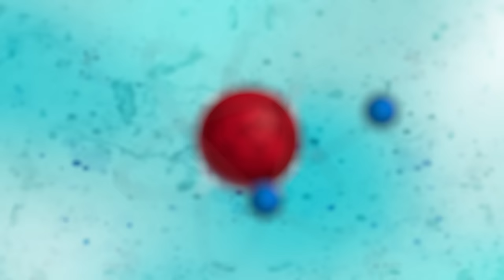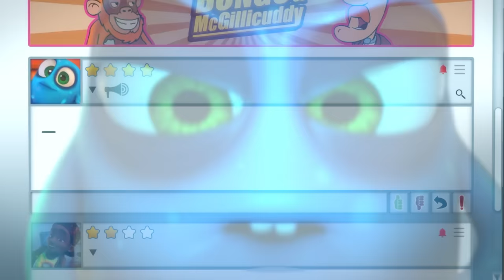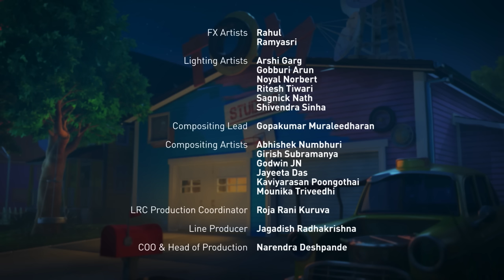The Big Nano Lie | Talking Tom & Friends | Cartoons for Kids | WildBrain Zoo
Talking Angela and Talking Ginger accidentally break Talking Ben’s newest invention, the Nano-Laser, while goofing around with a soccer ball in the garage. Ginger begs Angela not to say anything, so she tries to cover up their crime. But as guilt drives her crazy, she has to decide if she’s going to tell her friend the truth — even if he never forgives her.